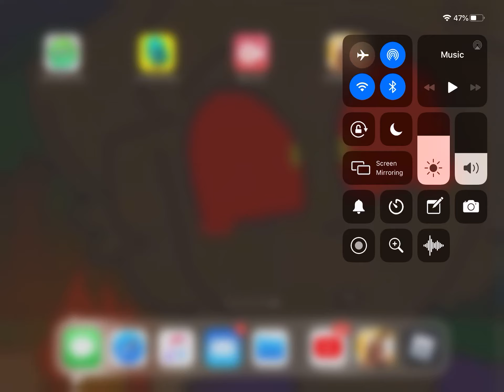Piggy book2 rp new galactic puppy badge and some funny stuff